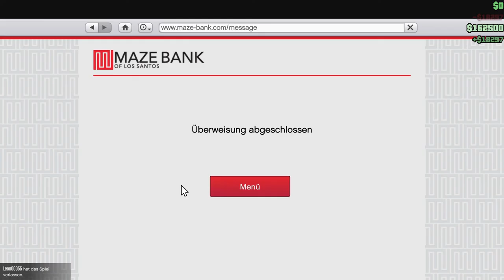#34 - Lukrative Müllsäcke - LET'S PLAY TOGETHER "Grand Theft Auto - Online"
Kommentiertes Gameplay zum Spiel "Grand Theft Auto - Online" von 2013. Das Spiel wurde von Rockstar Games entwickelt.

(Amazon) oder (Steam).

Spielhandlung:
Es gibt mit Grand Theft Auto Online einen Multiplayer-Modus, der mit Max Payne 3 vergleichbar ist und von Rockstar Games als eigenständiges Spiel beworben wird, aber ausschließlich mit dem Hauptspiel erhältlich ist.

In diesem Modus gibt es nur eine lose Handlung, welche zeitlich vor GTA V angesiedelt ist. Der Spieler übernimmt die Rolle eines Kriminellen, der sich mit illegalen Jobs über Wasser hält und dabei verschiedene Personen kennenlernt (so auch z.B. Trevor). Der Charakter spricht dabei (wie in früheren GTA-Spielen) kein Wort.

Man erhält in regelmäßigen Abschnitten Missionen per SMS, welche man entweder alleine oder mit mehreren Mitspielern erledigen kann. Zudem gibt es auf der ganzen Karte viele Bereiche, in denen man Rennen, Deathmatches, Last Team Standings, Fallschirmsprüngen oder auch Armdrück-Wettbewerben beitreten oder sie selber hosten kann.